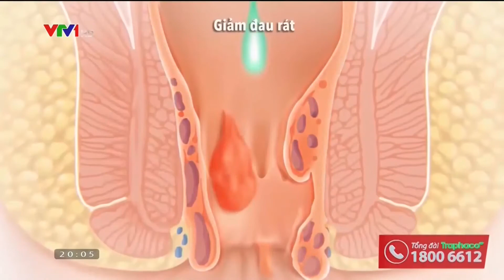07 07 21 Medicine TOTTRI TOTTRI’ S TRAPHACO TOTTRI CHO NGUOI BENH TRI TOTTRI TVC 15s